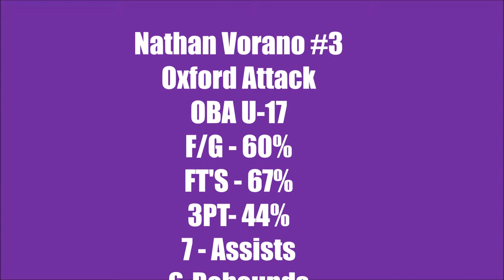Nathan Vorano #3 Oxford Attack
OBL U-17 Hillfield Strathallan College showcase